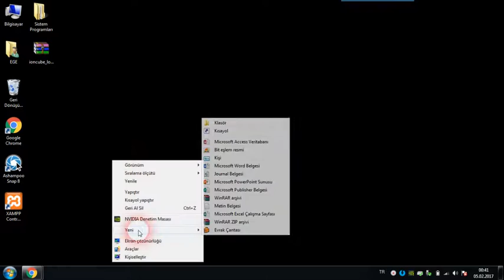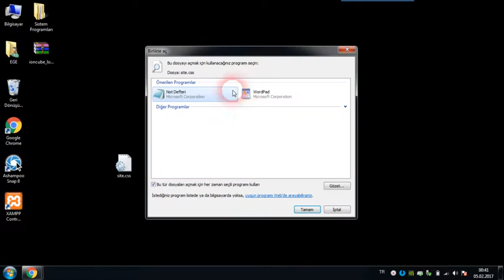Sublime Text Kurulumu #1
Her geliştirici farklı programlar ve editörler kullanır.Ancak benim tercihim Sublime Text. Günümüzde Sublime Text bir çok geliştiricinin kullandığı bir kod (text) editörü halini almıştır.

Sublime Text'i kullanmamdaki en büyük neden teması ve işlevselliği tabi bu durum benim için böyle.Her geliştirici için bu durum farklı olabilir.

Öncelikle bilgisayarımıza uygun Sublime Text programını adresinden indiriyoruz. Sonrasında ise Sublime Text programını bilgisayarımıza kuruyoruz.

Daha detaylı bilgi için web sitemi ziyaret edebilirsiniz.Hepsi ve daha fazlası için;